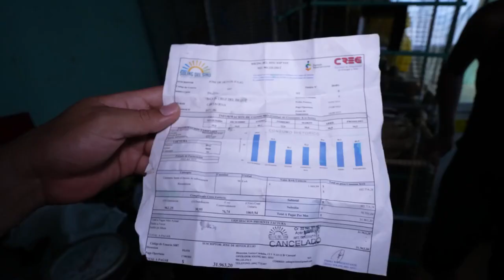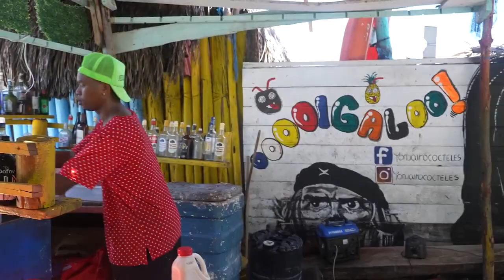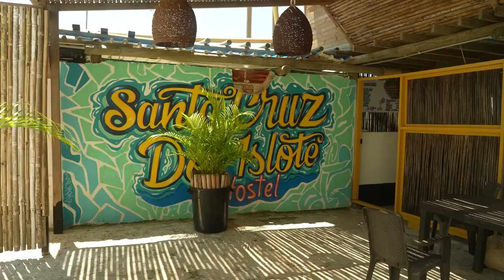Visiting the Most Crowded Island on Earth (I can_t forget what I saw)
Santa Cruz del Islote has an area of just one percent of a square kilometer in size where 816 people squeeze their entire lives.
The island is so full that a guy does his daily workout routine near a dog feces and chaotic life here creates new adaptations.

Since we arrived on the island, we’ve been constantly encountering people no matter where we turn.
People come out from every corner.
It’s impossible to be alone on these crowded streets.

Each house here has dozens of people living together in tiny rooms.

Ruhi: How many people live in this room?
Tall Woman: About ten.

This is an average room of an average house, you will be shocked when you see how other people live.
But these people have a much bigger problem than these houses which makes life so extremely terrible here.

Welcome to the most densely populated island on Earth.fbreels streamadsonreels highlights2023 adsonreels highlights staronreels fbyシ asifhuzur fypシ゚